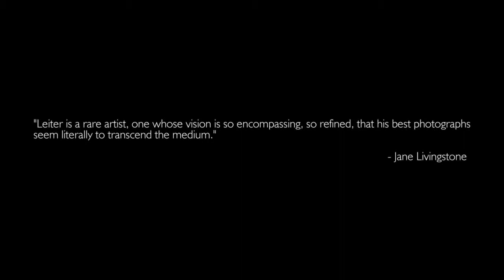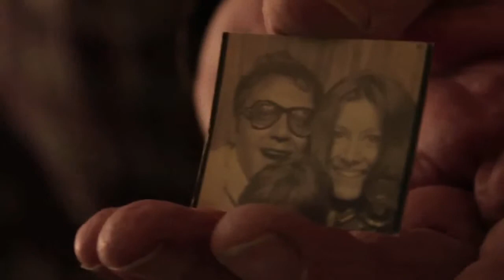In No Great Hurry: 13 Lessons in Life with Saul Leiter (2012) - Trailer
- Saul Leiter could have been lauded as the great the pioneer of color photography, but was never driven by the lure of success. Instead he preferred to drink coffee and photograph in his own way, amassing an archive of beautiful work that is now piled high in his New York apartment. An intimate and personal film, In No Great Hurry follows Saul as he deals with the triple burden of clearing an apartment full of memories, becoming world famous in his 80s and fending off a pesky filmmaker.